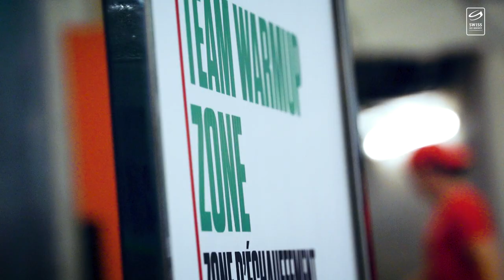Inside the Locker Room | Switzerland vs. Austria | IIHF World Juniors 2022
"𝗪𝗵𝗲𝗿𝗲 𝗶𝘀 𝘁𝗵𝗲 𝗺𝘂𝘀𝗶𝗰?" - Vincent Despont 😅

Ein Blick hinter die Kulissen unserer U20-Nati vor und nach dem entscheidenden Gruppenspiel gegen 🇦🇹.

👉 Un coup d'œil dans les coulisses de notre équipe nationale U20 🇨🇭 avant et après le match décisif contre l'Autriche. Uno sguardo dietro le quinte della nostra nazionale U20 🇨🇭 prima e dopo la partita decisiva contro l'Austria.